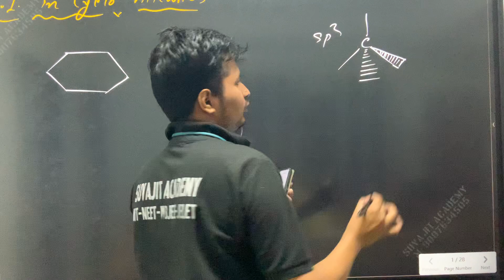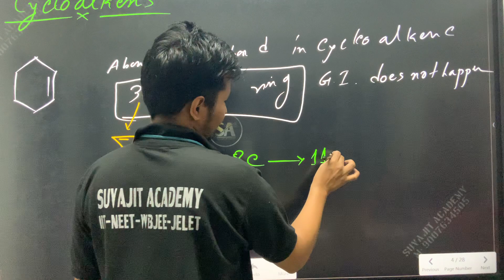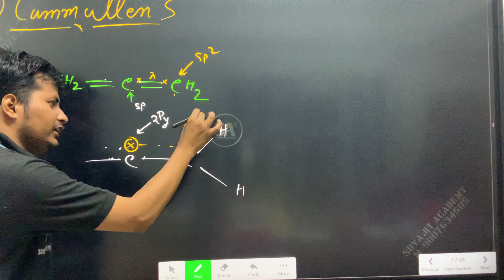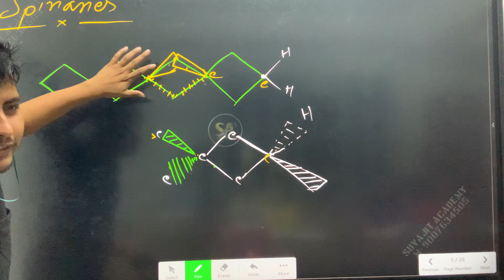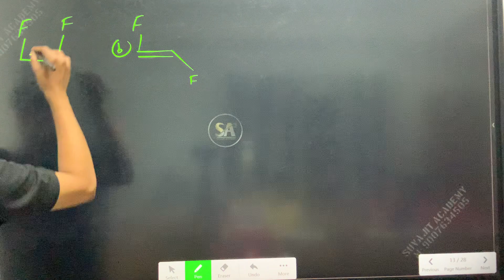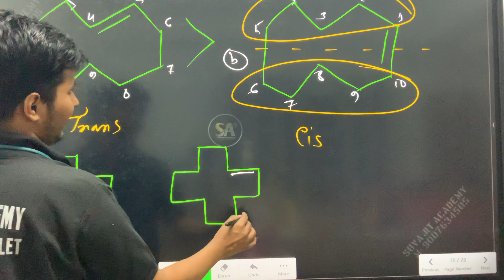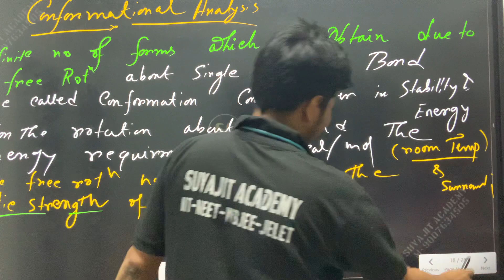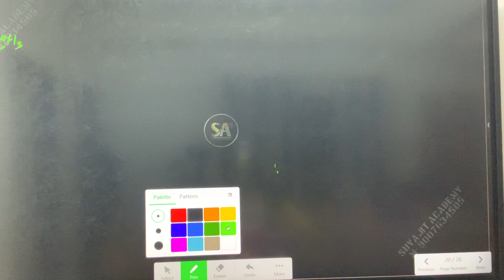Isomerism - G.I & Conformer